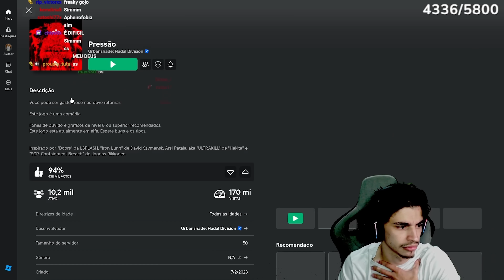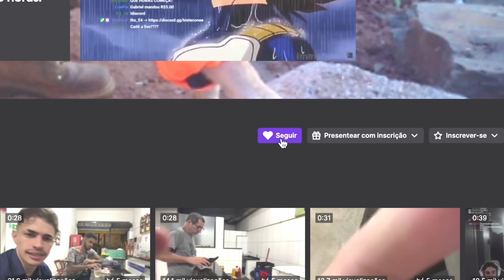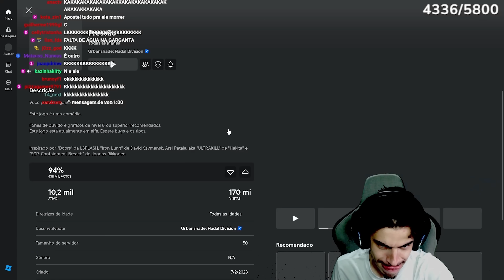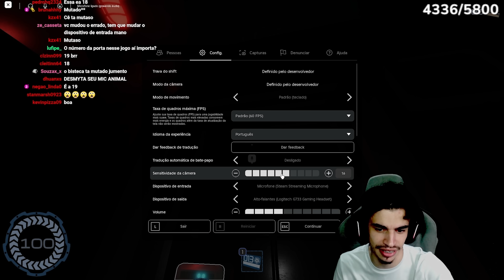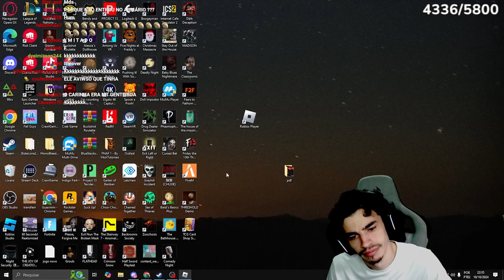bistecone jogando Pressure | ROBLOX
🟣🟣LIVE TWITCH 19H🟣🟣

CANAL PRINCIPAL   @bisteconeee
CANAL RP  @ShelbyRP